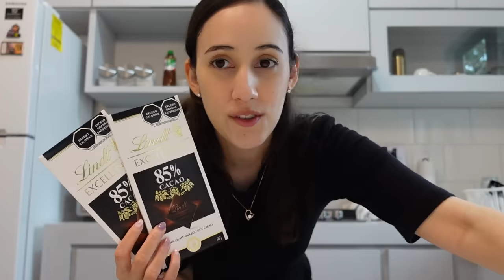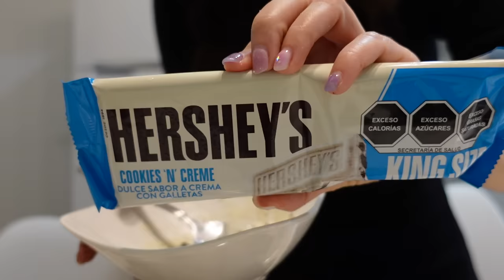😅 ASÍ FUE NUESTRO PRIMER SAN VALENTÍN ESTILO MEXICANO 💝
Hola amigos, el día de hoy les traemos el vlog de nuestro día del amor y la amistad!!!